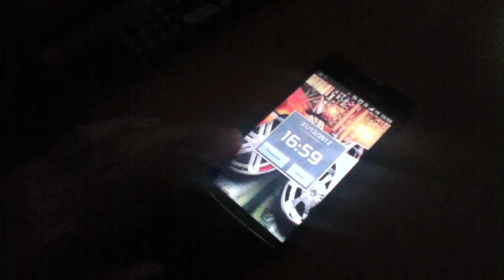Corto 21/12/2024 Fin del mundo Flavius FGC